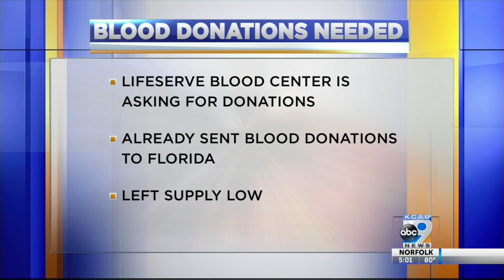Tracking hurricane Dorian